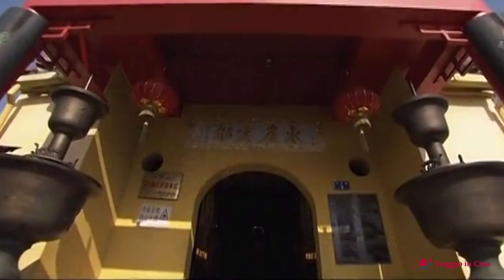Monte Jiuhua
La Monte Jiuhua, conosciuta come una delle quattro montagne buddiste più famose in Cina, è il sito di Earth Store Bodhisattva. È anche conosciuto come il "Paese del Buddha del Loto", con molti antichi templi, cimeli culturali e monumenti con una forte atmosfera buddista. Inoltre, ci sono molti famosi Bodhisattva in patria e all'estero, che sono fatti della carne dei monaci che sono morti e non sono stati decomposti.

Ci sono 99 templi e 99 vette nella Monte Jiuhua, e la vetta più alta, il Ten Kings Peak, si trova a 1.342 metri sul livello del mare.

La Monte Jiuhua si trova nella contea di Qingyang, città di Chizhou, provincia di Anhui. Si trova a circa 50 chilometri dal centro di Chizhou all'area panoramica della montagna di Jiuhua e a circa 70 chilometri dalla città di Tongling all'area panoramica della montagna di Jiuhua.

Monte Jiuhua si trova al centro del South Anhui Fracture Block Uplift, il corpo principale è composto da granito. Influenzato da tettoniche, litologiche, che formano un paesaggio geomorfico unico, e vette, canyon del bacino, ruscelli e sorgenti si intrecciano.

La Monte Jiuhua appartiene al tipo di clima monsonico temperato subtropicale settentrionale, che è caratterizzato dall'evidente monsone, quattro stagioni distinte, clima mite, luce sufficiente, piogge abbondanti, pioggia estiva concentrata. Il clima montuoso del Monte Jiuhua ha le caratteristiche generali del clima monsonico umido delle regioni subtropicali settentrionali, ma ha anche le caratteristiche del clima di montagna nuvoloso, fresco e umido che è influenzato dall'altitudine e dalla topografia della montagna.